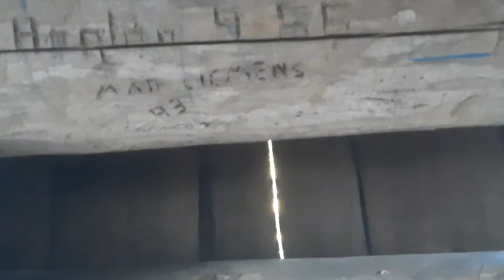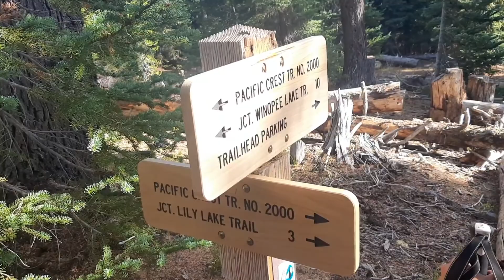PCT 2021, Day 120 - Lots Of Oregon Lakes!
Day 120 of our PCT adventure!!